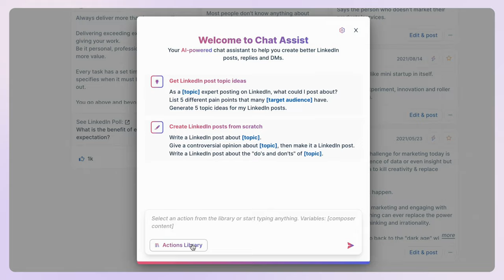Turn Your LinkedIn Profile Into A Lead Magnet With AI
No, you don't need to be an expert to post on LinkedIn.

However, even if you're not used to posting content on LinkedIn, building your personal brand on it allows you to build trust.

And if people trust you, they will buy from you.

Now, you may not know where to start...

Well… Watch this video and learn how to build a strong personal brand with just:

1. Your LinkedIn account
2. Our secret AI tool

Stay ahead of 99% of people with the best AI tips